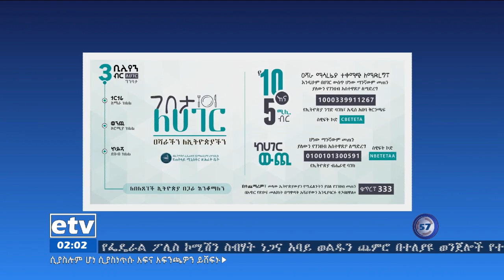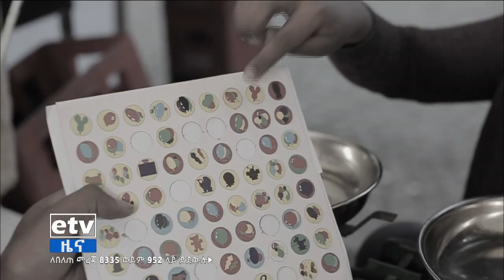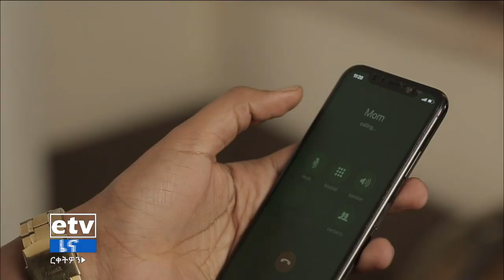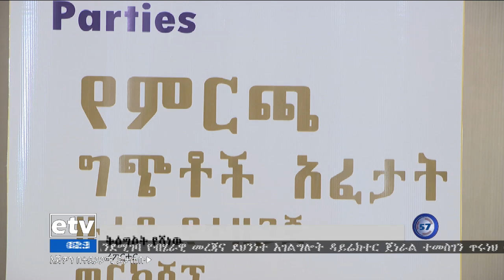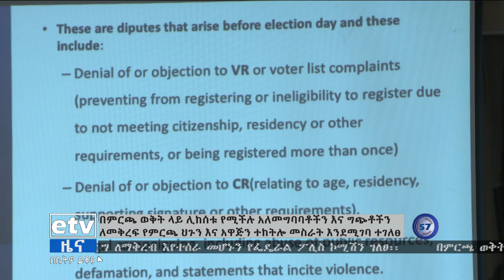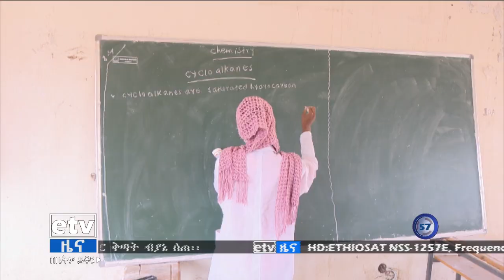ምሽት 2 ሰዓት አማርኛ ዜና…ጥር 21/2013 ዓ.ም|etv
ምሽት 2 ሰዓት አማርኛ ዜና…ጥር 21/2013 ዓ.ም